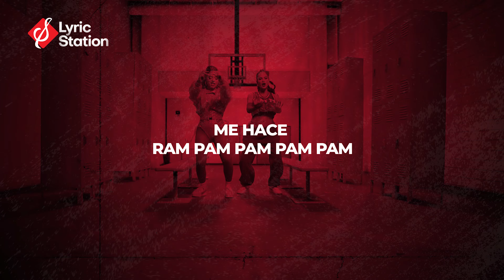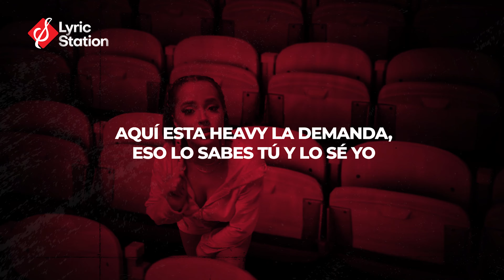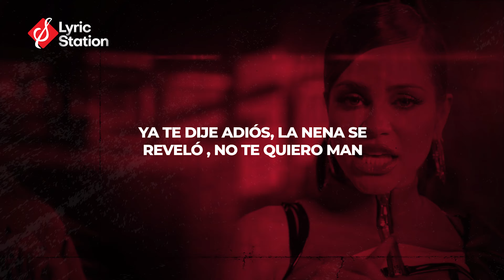Natti Natasha x Becky G - Ram Pam Pam (Letra/Lyrics)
Lo más nuevo del genero urbano 2021 con letra música urbana romántica en karaoke para bailar y perrear

El canal Lyric Station, canal sin ánimo de lucro, no es creador y/o titular de la obra musical de este vídeo, por tanto, atribuimos los derechos a su respectivo autor, creador o titular de la obra.

[Intro]
Lelo-lelo-lai
Lelo-lelo-lai
Lelo-lelo-lai
Lelo-lole

[Pre-Coro: Natti Natasha & Becky G]
What you gonna do?
Si a la relación ya le dio undo
No vuelvo a cometer errores
Y menos con alguien así como tú (Lelo-lole)
Ya no me pongo triste si no te veo
Tú mismo te la buscaste
Ya mi corazón no te ruega, se volvió ateo (Lelo-lole)

[Coro: Natti Natasha]
Y tengo un novio nuevo que me hace
Ram-pam-pam-pam-pam
Ram-pam-pam-pam-pam
No me busques, que aquí no queda na', na' de na'
Me hace
Ram-pam-pam-pam-pam
Ram-pam-pam-pam-pam
Tengo otro que me lleva a la disco a perrear

Pero eso pa'l carajo te sirvió
Ya te pelamo' la banana
Uste' tuvo una reina en frente, pero no la vio
Aquí to' e' jevi, lo demando
Eso lo sabe' tú y lo sé yo
Pero jugaste con la carta que no era
Y ahora tu jueguito ni lo viste, se jodió
Ram-pam-pam, cerramo' la reja
Mami didn't raise no pendeja
Ahora tengo la' pestaña', mira las ceja'
Dile a tu amigo que te aconseja
Que no me escriba', ya yo tengo pareja
'Tás viendo a todo' estos aquí
'Tán haciendo fila toíto' pa' mí
Quiere negarlo, lo sé, ya entendí

[Coro: Natti Natasha & Becky G]
Y ahora mi culo hace, ja
Ram-pam-pam-pam-pam
Ram-pam-pam-pam-pam
Me hace
Ram-pam-pam-pam-pam
Ram-pam-pam-pam-pam

[Post-Coro: Natti Natasha]
DJ, súbelo, oh-oh, súbelo, oh-oh porque
Ram-pam-pam (Yah, yah)

Ya tú sabe', te quedaste afuera, te boté la llave
Ahora tengo a otro y má' rico me cabe
Ya tú sabe' amargo y él má' rico y suave
Ya te dije "Adió'", la nena se rebeló
No te quiero, man, en el pasado se quedó
Ya no tengo tiempo, ya no tengo relo'
Ahora me voy pa'ta abajo y llego cuando quiero yo, yeah
Ere' un atraso

Y ahora tengo un novio nuevo que me hace
Ram-pam-pam-pam-pam
Ram-pam-pam-pam-pam
Me hace
Ram-pam-pam-pam-pam
Ram-pam-pam-pam-pam

[Post-Coro: Natti Natasha & Becky G]
Ram-pam-pam

[Outro: Natti Natasha & Becky G]
Natti Nat, yeah-yeah (Prr)
Natti Nat, Natti Nat
Becky G, Becky-Be
Be, Be
Becky G, baby
Na-Na-Natti Nat (Rude gyal)
Becky-Becky-Becky G
Pina Records, yah
Mmm (¡Wuh!)
Mmm, yeah
Ram-pam-pam
Ram-pam-pam-pam-pam